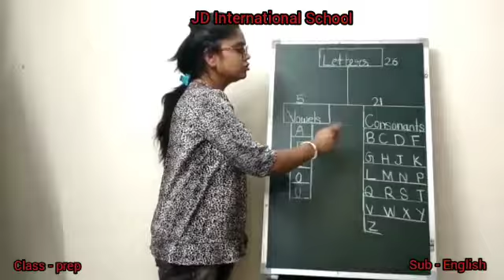Class- Prep English Day-1 By Mam Sarita Shekhawat